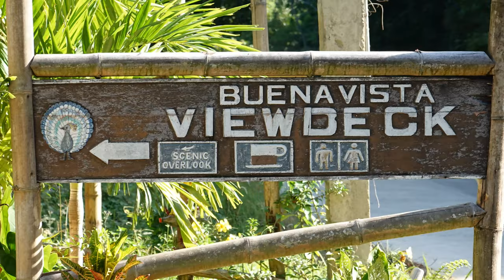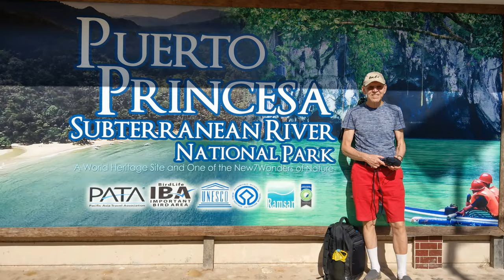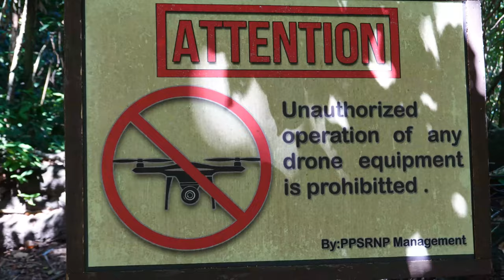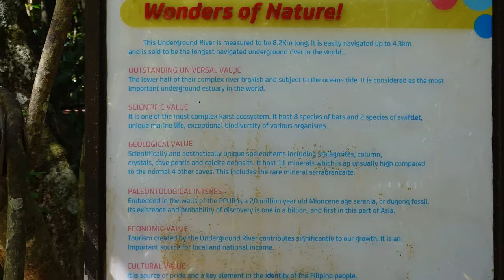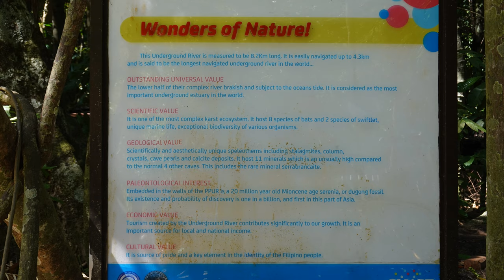Puerto Princesa Underground River in Palawan, Philippines (𝟒𝐊)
The Puerto Princesa Subterranean River National Park in Palawan, Philippines, has existed since 1971. In 1999 it was declared a World Heritage Site by UNESCO. The Underground River is not only one of the six World Heritage Sites of the Philippines but In 2012, after a worldwide vote, it received the distinction of being one of the New 7 Wonders of Nature.  It  is the longest navigable subterranean river in the world.